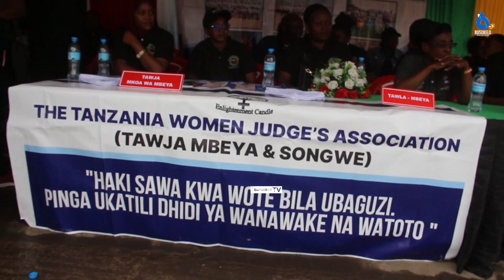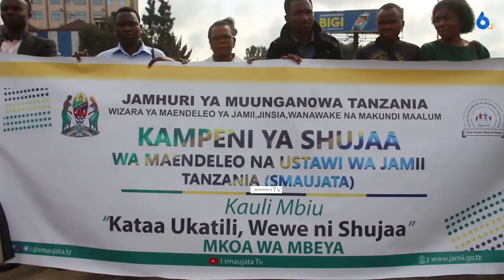DC ChuaChua Alia Ucheleweshwaji wa Kesi za Ukatali Kijinsia/Asema Rushwa Imetawala